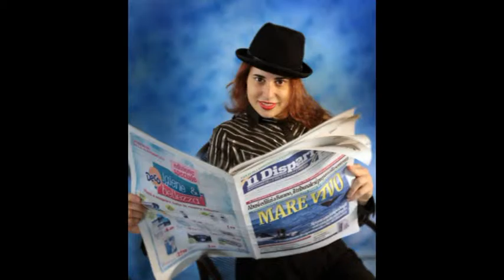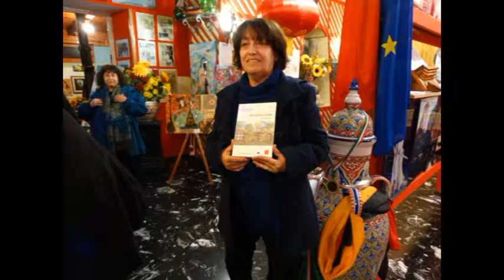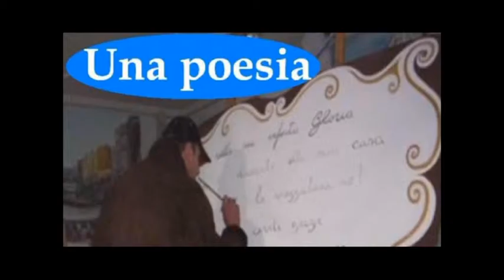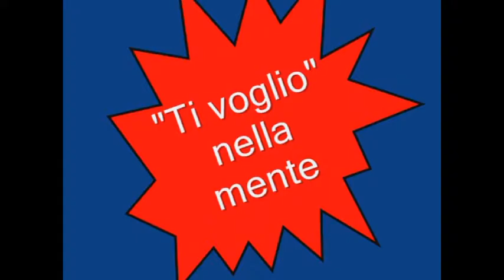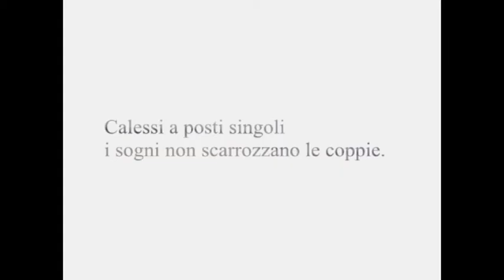Ylenia Pilato intervista Silvana Lazzarino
Ylenia Pilato intervista Silvana Lazzarino Video di carattere artistico, con contenuti d'interesse sociali e con presentazioni di personalità del mondo culturale. Video ufficiali degli eventi, delle informazioni e delle notizie proposti dall'Associazione culturale "Da Ischia L'Arte - DILA" Ischia